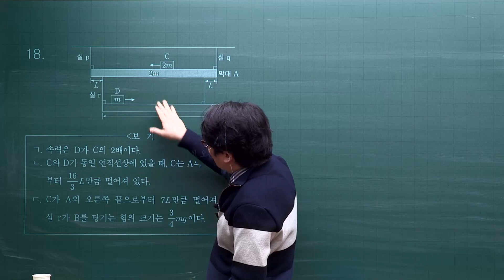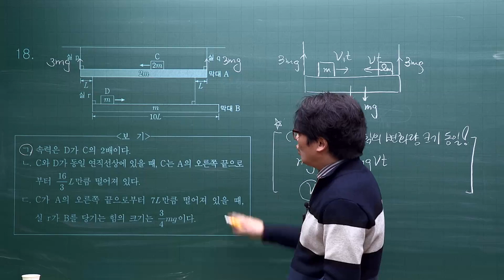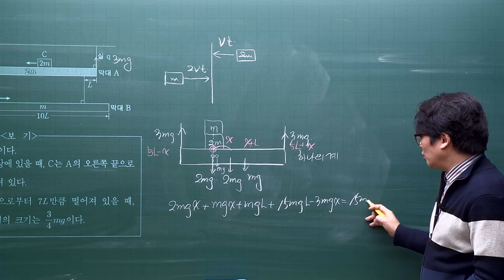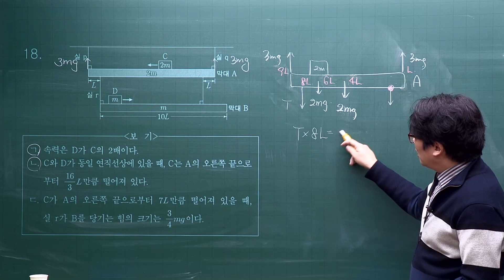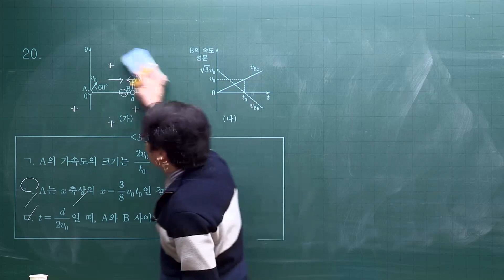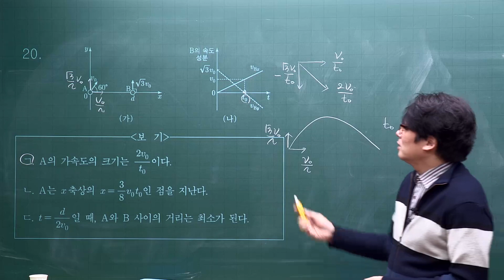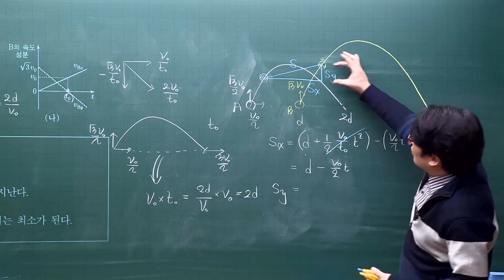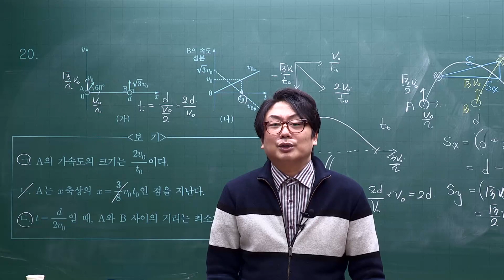[2021.11.18] 2022학년도 대학수학능력시험 해설강의 과탐영역 물리학II - 박정호 선생님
우리의 첫 시작은
2022 수능으로부터!

선배들에겐 '시험', 수험생인 우리에겐 '기출'
22수능에 평가원에 대한 답이 있습니다

새롭게, 그리고 믿음직하게
여러분과 함께 시작하는 선생님들과 함께

2023 학년도를 준비하는
모든 수험생 여러분을
이투스가 응원합니다